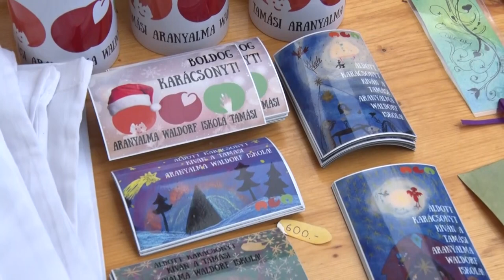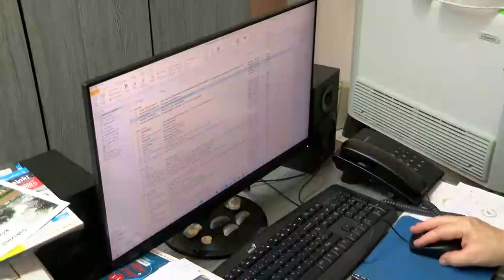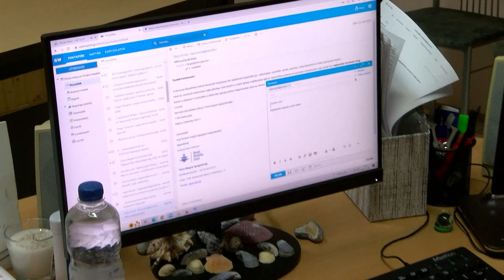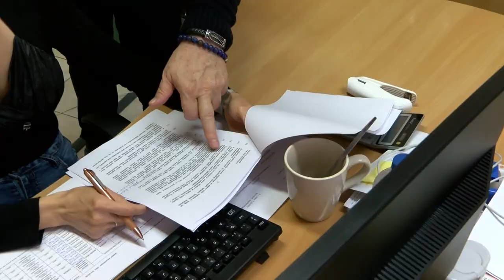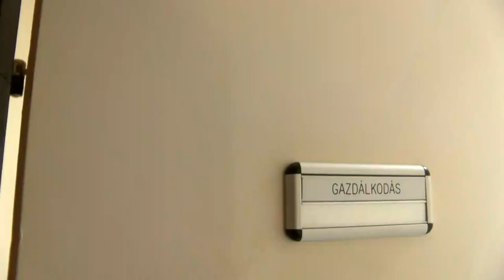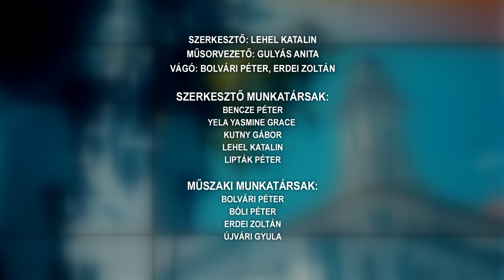Tamási Táj - magazin 20221130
Advent 1. vasárnapja Tamásiban
Tamási Aranyalma Waldorf Iskola vására
Valerius Felicianus viasszal bevont csontvázát őrzi a templom Mucsiban
 Fürgeden sem telik majd el az ünnep figyelmesség nélkül
Ünnepre hangolódnak a Varsádiak